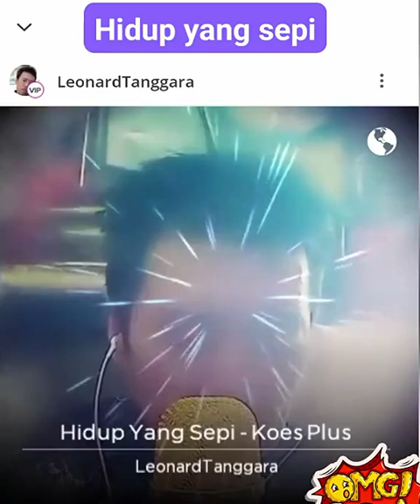hidup yg sepi#leodriveronline